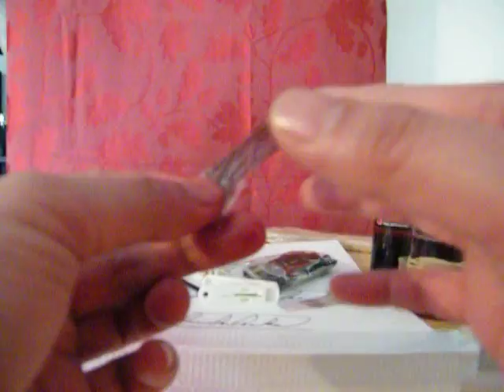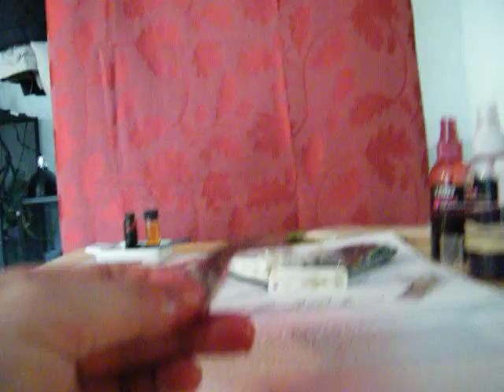The Earth Hair Color Project Part G: Real Human Gray Hair was Colored Wine Red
In this clip just as in Part E video, the human gray hair was colored with our revolutionary 100% botanical temporary hair color. In Part G of this project, we applied a Wine Red color of Hibiscus flower. If you try this color at home, you will find out how difficult it is to get this Hubiscus color onto your hair; but the proprietary process allowed the color to attach on gray hair with ease.
As you can see in this video, all these colors may be overlayed several times to get the desired shade (darkness) of the colors. Note that the hair should be dried well for better result before each cycle of color application to get the desired shade of color. Please also see the zoom up photo of this Wine Red hair in our Part H on Youtube.